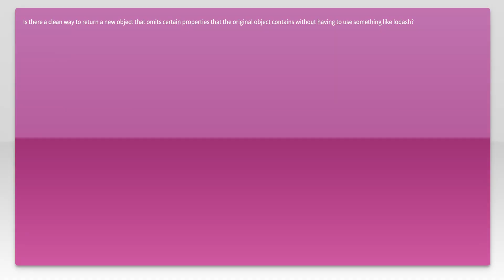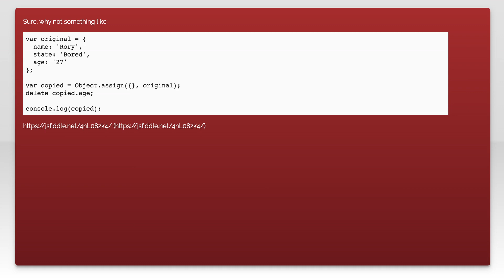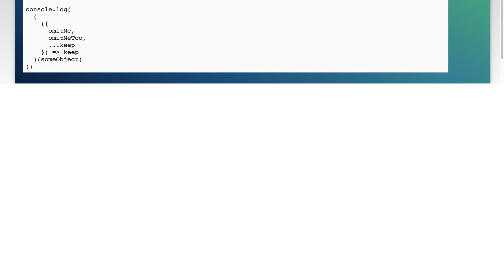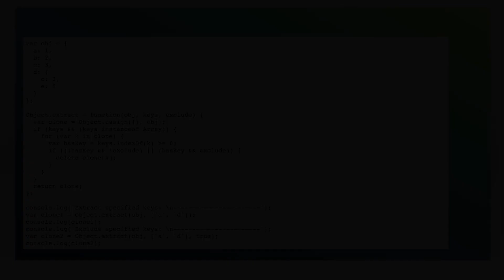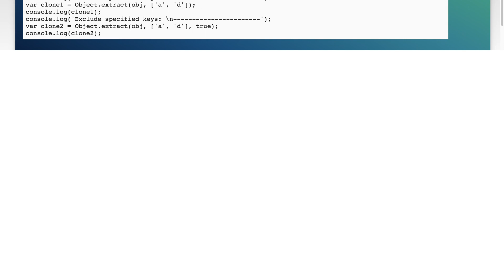How to omit specific properties from an object in JavaScript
javascript: How to omit specific properties from an object in JavaScript

Related to: javascript, ecmascript-6